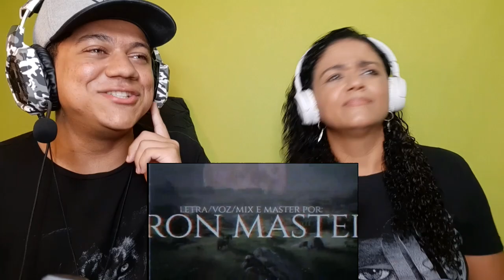MINHA MÃE REAGE AO Rap do Ben Drowned - Majora's Mask | IRON MASTER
•Insta da Minha mãe: @jolimagama

•Editor: @Bismark_ofc